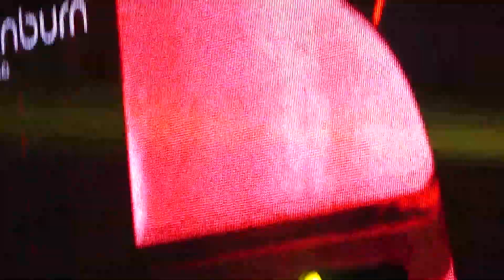DJ DUO DIMITI VEGAS & LIKE MIKE WITH TAMANNAAH BHATIA ATTEND SUNBURN ARENA